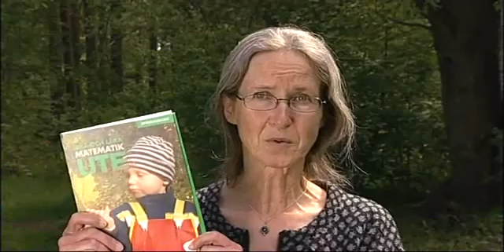Play and Learn「野外で算数」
「野外で算数」プロモーション動画 − カイサ・モランデル（著者／野外教育指導者）

「野外で算数」の各章の紹介と、スウェーデンでの子どもたちの活動の様子を紹介します。
（＊字幕機能をONにしてご覧ください）

遊びながら野外で学ぼう「野外で算数」実践ワークブック（2才〜8才）
2018年6月出版／ラーニング・アウトドア編（日本語）

原題：Leka och lära matematik ute
著者：カイサ・モランデル、イェード・ストランドベリ、トシュテン・シェランデル、ロバート・レットマン＝マッシュ、マッツ・ウェイドマルク、ミア・ブクト
共訳：レーナ・リンダル、山本幹彦、山本風音

定価：本体 2300円（税別）
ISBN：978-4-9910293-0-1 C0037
購入はこちら：（準備中）